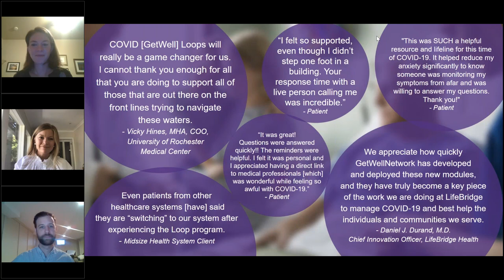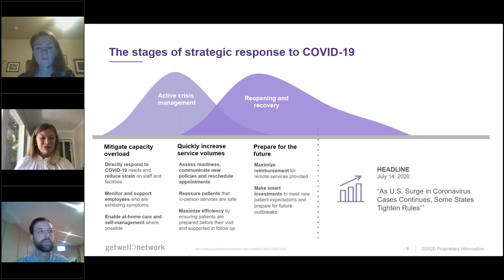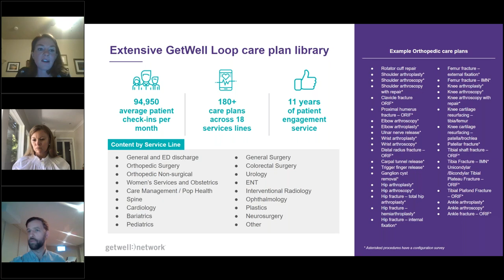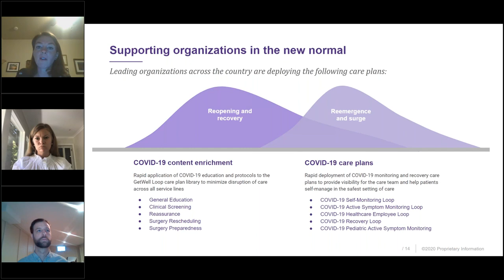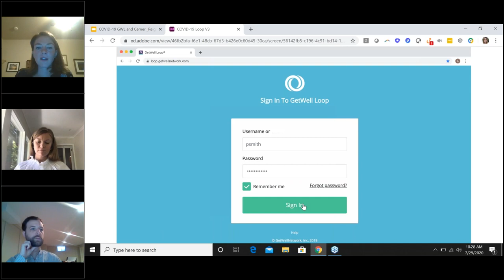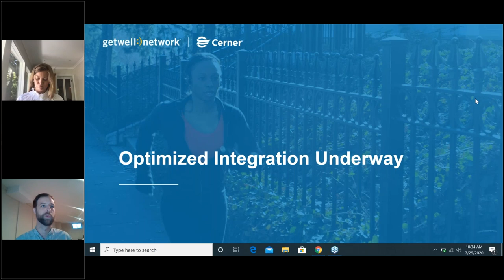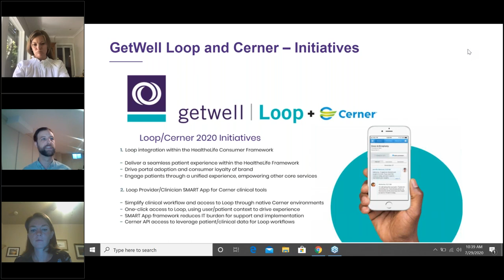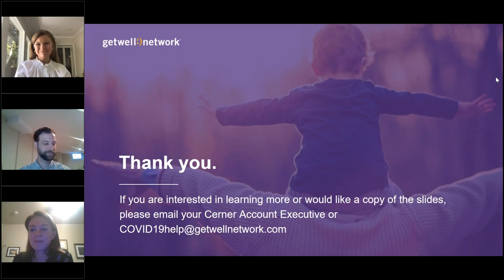COVID-19 Challenges: Using technology to reignite growth and fight surges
After an initial influx of COVID-19 cases, many healthcare organizations are now being hit with significant surges in their local communities, requiring close monitoring of capacity dials for PPE, ventilators, ICU beds and staff. Meanwhile, elective procedures may once again be put on hold, making it difficult to reignite growth during a time when many organizations are already being forced to make careful financial decisions.

In this unpredictable and volatile environment, continuous communication, monitoring and assessment of patient and employee populations becomes critical for mitigating capacity overload while continuing to optimize revenue.

In this 1-hour webinar, you will hear about:
- The current situation on the ground and key learnings from GetWellNetwork’s work with hundreds of hospitals during the COVID-19 pandemic.
- A peer-reviewed article from M Health Fairview showcasing early lessons from rapid deployment of COVID-19 remote patient monitoring programs.
- The Cerner and GetWellNetwork integration that enables health systems and hospitals across the country to support patients and providers using familiar tools.
- A demonstration of the solutions developed to provide ongoing support and remote patient monitoring to patients, providers and healthcare employees.